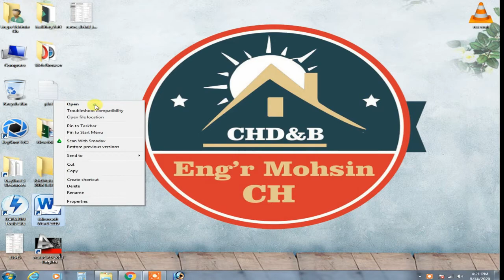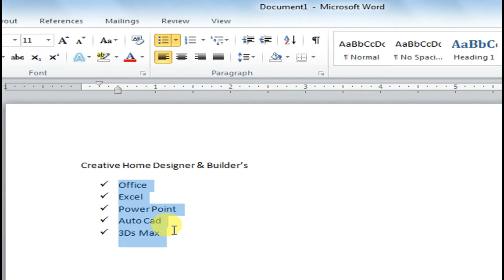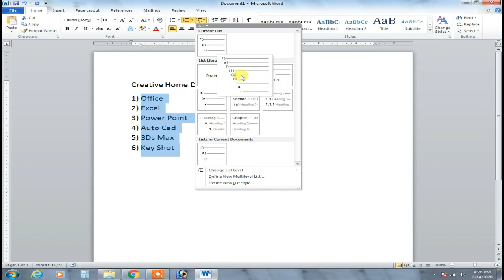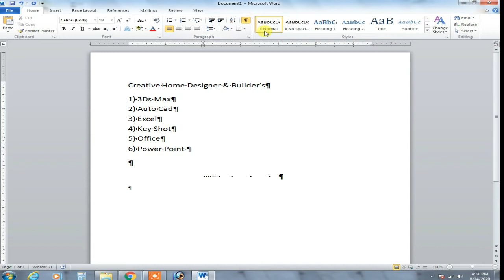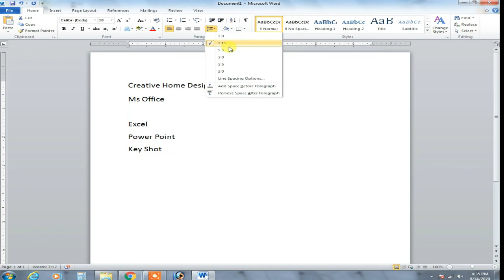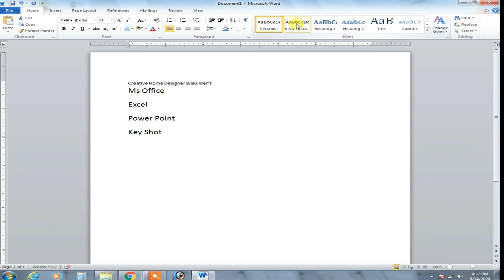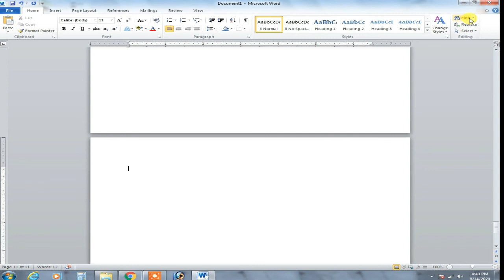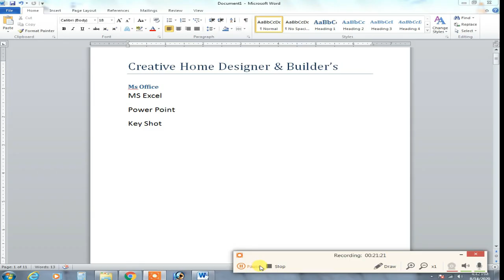Microsoft word 2010/Lecture 5/Bullets and numbering/alignment,Style Group,Editing Group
MS  Office 2010. MS. Word lecture 5
Daily new class with new video.
if you want watch our videos
thanks